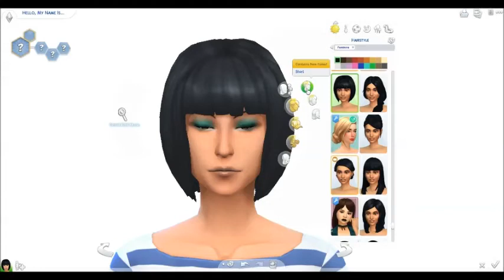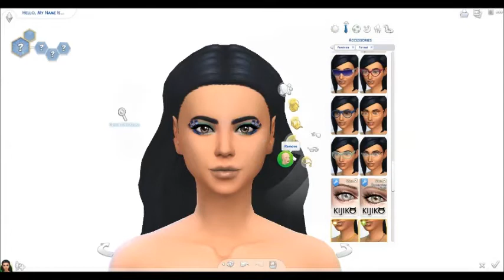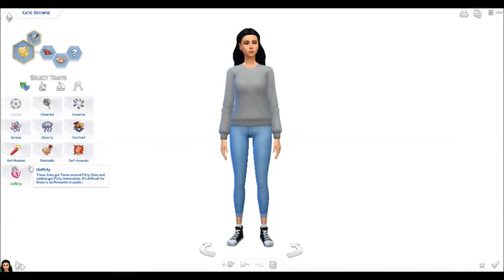The Sims 4: Create a Sim - Katie Browne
Hi! Ah! I had no clue I hit it at the time of recording this. I came to do the thumbnail and realized then! I will make a video addressing it soon. Thank you so much! This makes my day :)

in this video, i create a sim called katie browne
☆*:.｡.o.｡.:*☆
origin ID: ArcticSparrow
☆*:.｡.o.｡.:*☆